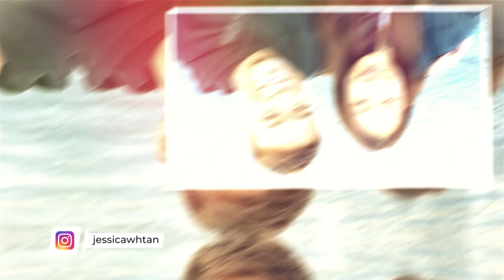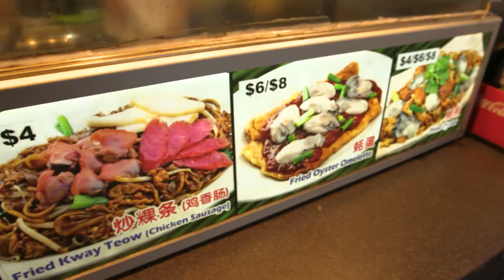Badminton Unlimited | Hawker Centre Dinner with Hee and Tan | BWF 2022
Terry Hee and Jessica Tan Wei Han grab a quick meal at a hawker centre near their home.